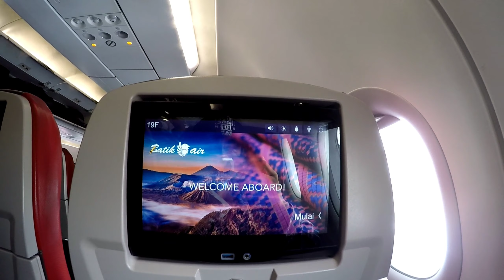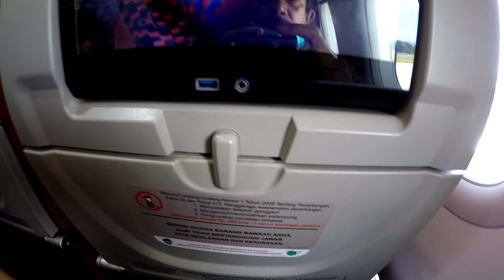Bandara Sentani~Selamat Tinggal Papua Aku Mau Pulang kampung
Bandara Sentani saya akan melakukan perjalanan ke Jakarta Selamt tinggal Papua Saya Mau Pulang Kampung
Terimakasih man tema yg sudah menemani saya selama di Jayapura Papua untuk waktu dan tempat nya